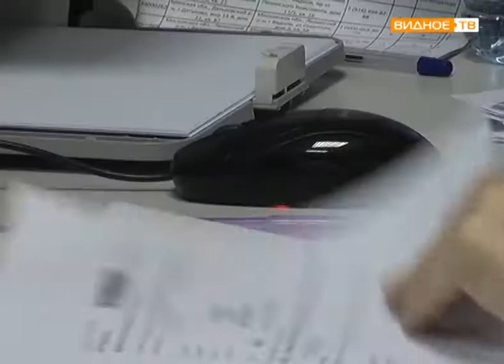"Проверить здоровье" - Единый день диспансеризации населения